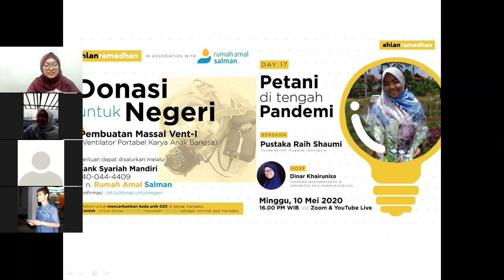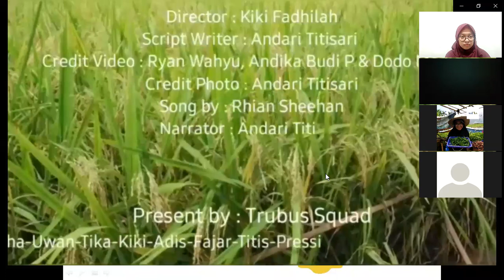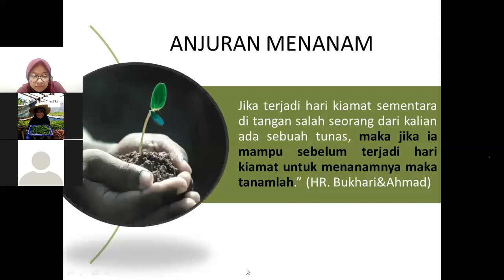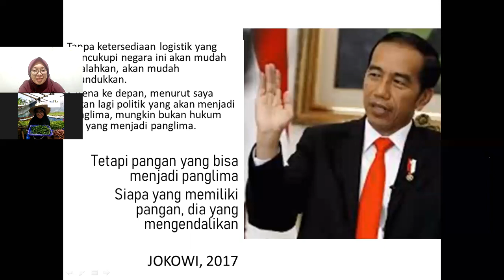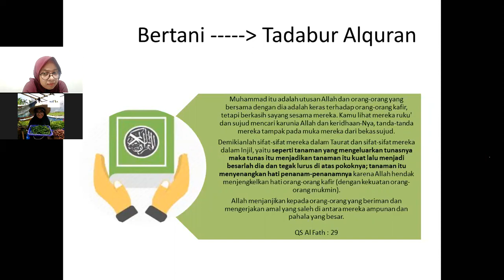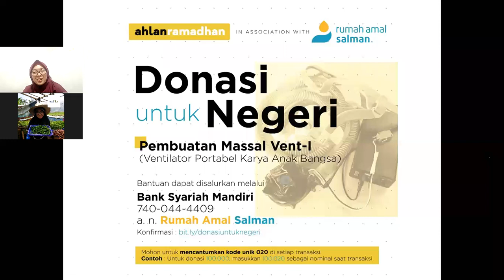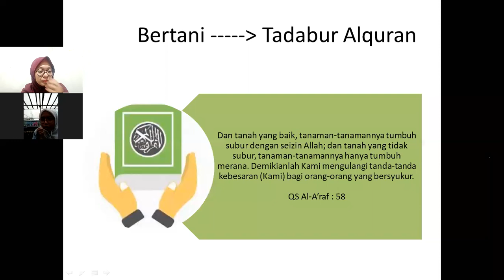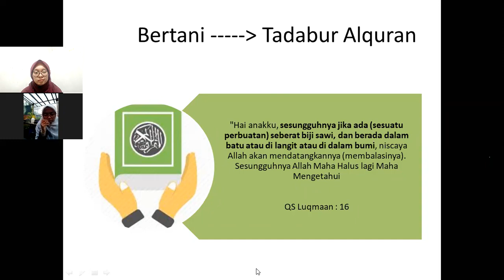Ahlan Ramadhan Day 17, Teh Pustaka Raih